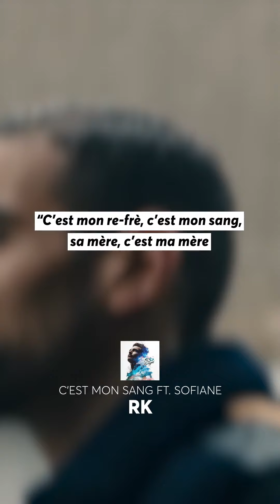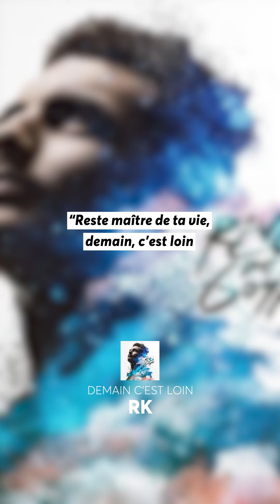RK : "Fianso a été la première personne à m'avoir sorti de la cité" - PUNCHLINE THEORY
On s'est posé avec @RKOFFICIEL   pour parler de son succès et de sa relation avec @FiansoOfficiel  et de la cité.

Merci au Beat Festival pour l'invitation !